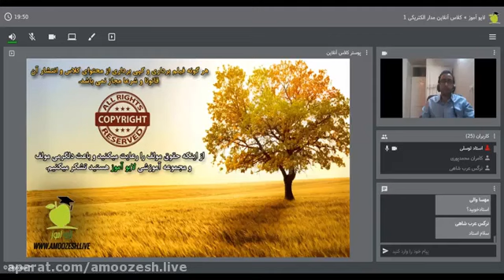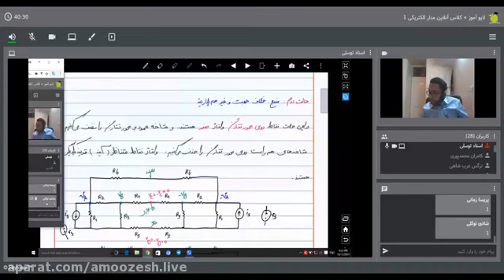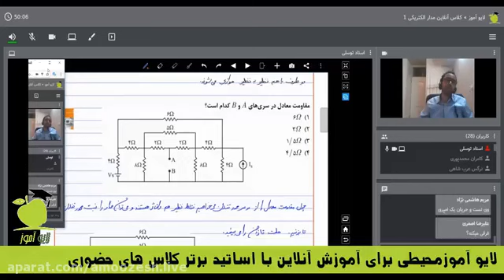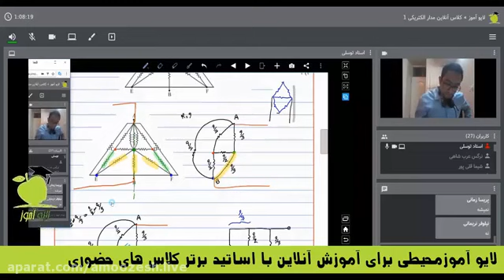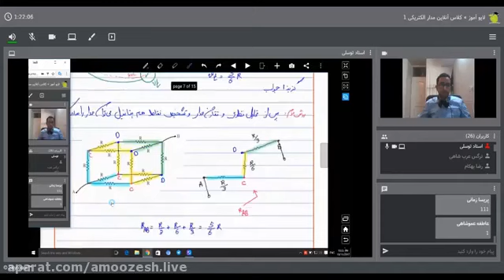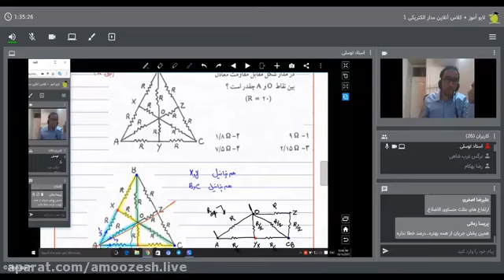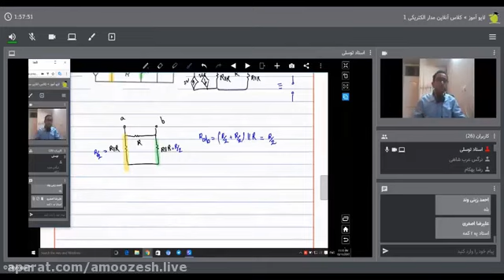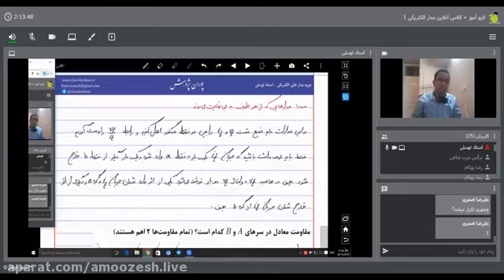Test the knowledge of math and The movie orbit of the electric Session 8